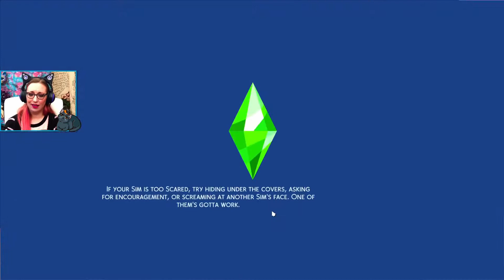Not So Berry: Mint Gen! 🍃 Verdigree Notaberry, Scientist | Let's Play Episode 1 | The Sims 4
Hey y'all, Katherine here at Indoor Kitty Kat, and welcome to episode one of my Not So Berry Challenge, Mint Generation! Today Verdigree Notaberry moves into her new home, starts her scientist career, gets into some mischief, starts to make a new friend, and has a surprising visit...

🍃 Generation One: Mint 🍃
You’re a mischievous scientist that really loves the color mint. You’re career driven but still make time for silly pranks and outings with your closest friends. You love luxury and want the best for yourself and your family.
Traits: Vegetarian, Jealous, Materialistic
Aspiration: Chief of Mischief
Career: Scientist
Rules:
• Master Scientist Career
• Complete Chief of Mischief aspiration
• Master mischief skill
• Master logic skill
• Complete elements collection

😻 Kreations for Kat 😻
Want to create some Sims or builds to be used in Katherine’s channel? Use IndoorKittyKat Not So Berry: Mint Gen! 🍃 Let's Play Episode 1 | Verdigree Notaberry, Scientist | The Sims 4

🍃 Generation One: Mint 🍃
Career: Scientist
Rules:
• Master Scientist Career
• Master mischief skill
• Master logic skill
• Complete elements collection

😻 Kreations for Kat 😻
Want to create some Sims or builds to be used in Katherine’s channel? Use KreationsforKat and IndoorKittyKat when you share them to the gallery, and they may be featured!

😻 Social 😻
Origin ID: @indoorkittykat

😻 Credits 😻
Original Artwork created by: Into the Fey (Instagram @intothefey)
 when you share them to the gallery, and they may be featured!

😻 Social 😻
Origin ID: @indoorkittykat